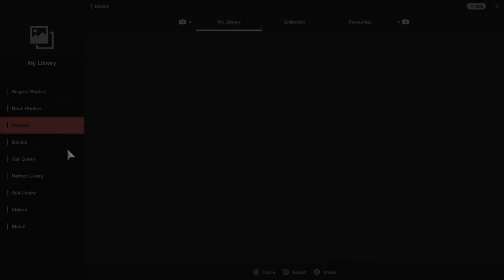Gran Turismo™SPORT - Dragon Trail Seaside Hyundai Genesis Gr4 (online race)